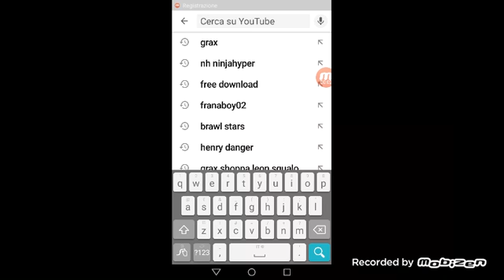We alredy told you, this is normal exe